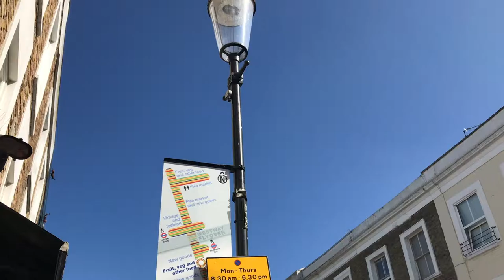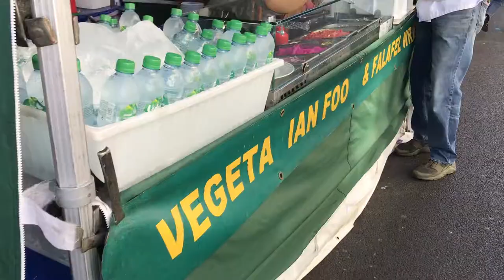Portobello Street Market| London |VLOG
This is a short video made during my trip to London, where I explore Portobello Market. The market is situated to the north-west of Hyde Park.